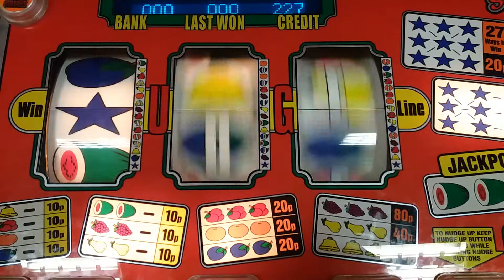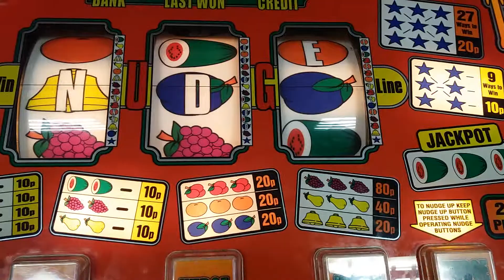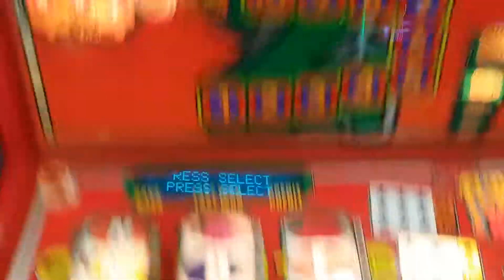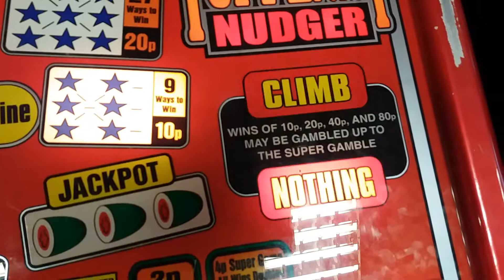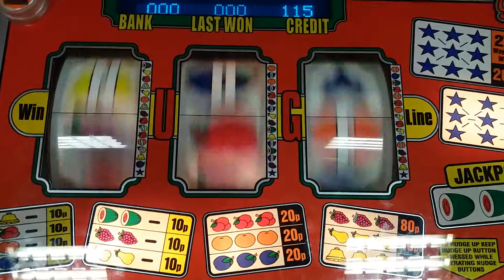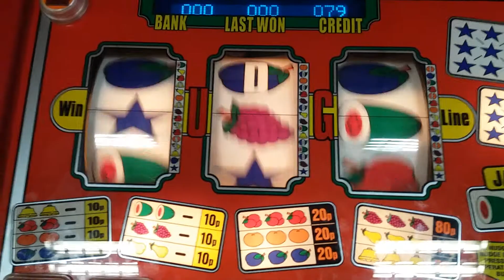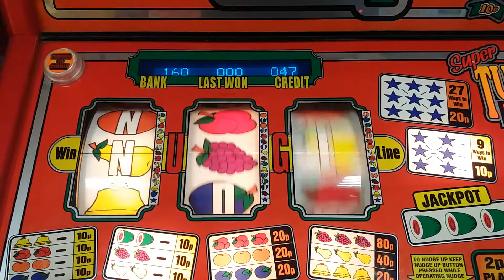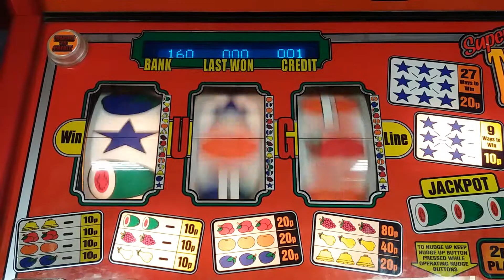Some Tupenny Nudger Action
Some GamePlay On Tupenny Nudger